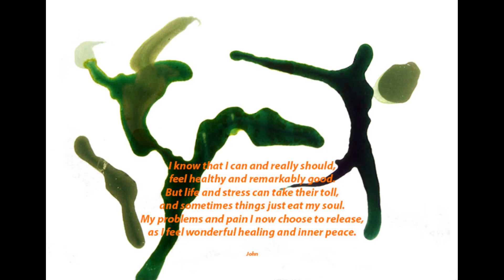Male Health by John/Feel Good/Feeling Healthy/Feeling Energised/Motivation/Calming/Stability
I know that I can and really should,
feel healthy and remarkably good.
But life and stress can take their toll,
and sometimes things just eat my soul.
My problems and pain I now choose to release,
as I feel wonderful healing and inner peace.

John

Do you feel that your health is not as good as it should be?  Do you feel tired and stressed? Do you sleep well? Have you been told you snore? Do you suffer from aches and pains?